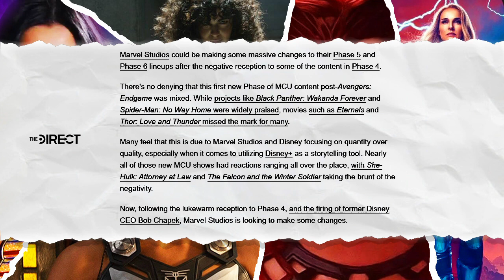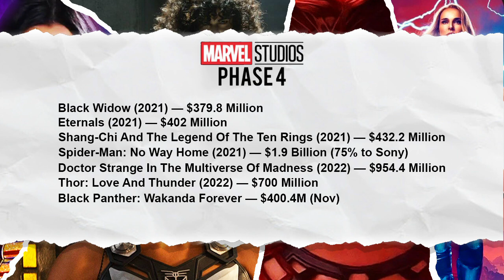Marvel "UNHAPPY" After Disastrous Phase 4